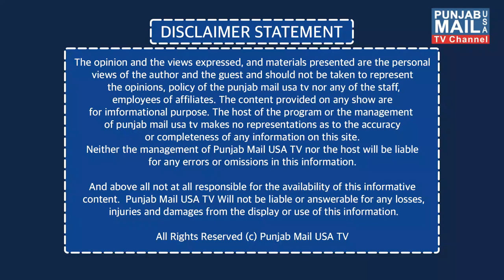World News Updates | Punjab Mail USA TV Channel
App: Punjab Mail USA (24/7 Live TV)